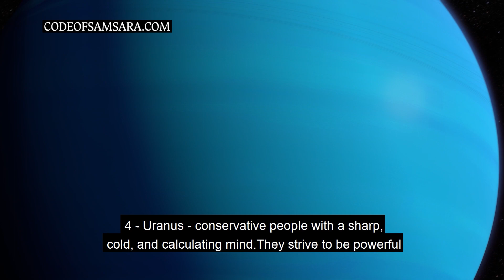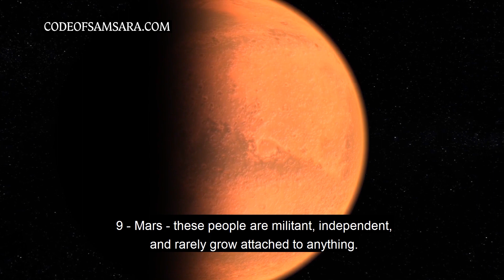The meaning of the year in your date of birth. Part 2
Let’s continue talking about your personality based on the last digit of your year of birth:
People with a 6 (six) are patronized by Venus. They value their family, children, and traditions above all else. They also tend to treat people they consider close as if they were family.
Neptune’s acolytes – people with a 7 (seven) – have a cold mindset and often prefer solitude. To them, intelligence comes first when choosing friends and a profession.
Having an 8 (eight) as the last digit means Saturn provides you with wisdom and spirituality. Such people often surpass their peers in experience and knowledge. They are quick to build a successful career, but not for the sake of being wealthy, but rather to be independent.
9 (nine) - Mars - these people are militant, independent, and rarely grow attached to anything. They also have strong business acumen and can easily attain success.
The rest of the information regarding your year of birth is in the next video!